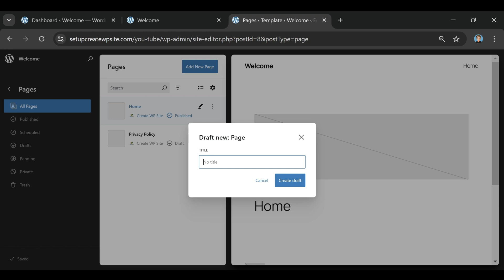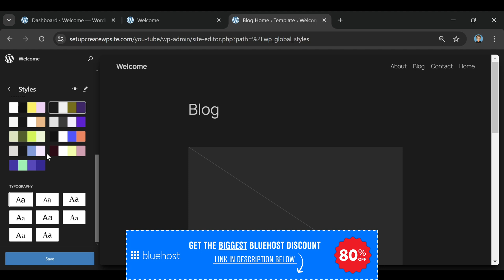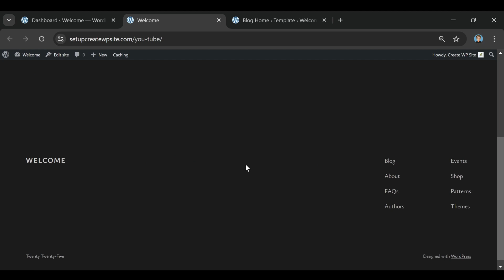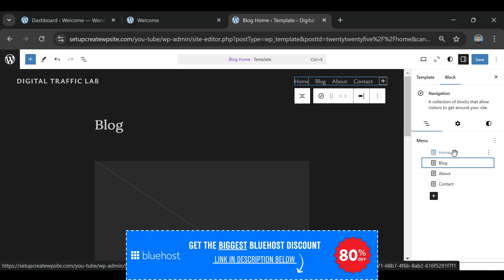Google Cloud Web Hosting Explained: Pros, Cons & Best Alternatives for Beginners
If you're wondering whether Google Cloud web hosting is the right choice for your website, this video breaks down everything you need to know!
🔴 Bluehost Discount - 83% OFF I’ll explain who Google Cloud hosting is really for, how it compares to traditional web hosts like Bluehost and SiteGround, and why most small businesses and bloggers should think twice before diving into Google Cloud. Whether you’re starting a WordPress blog, a small business website, or an e-commerce store, picking the right hosting is crucial to your site’s success.

⏱️ Timestamps
0:00 Introduction to Google Cloud Web Hosting
0:33 What is Google Cloud Hosting? (Powerful but complex)
1:03 Why Google Cloud isn’t beginner-friendly
1:34 Bluehost vs Google Cloud – Which is better for beginners?
2:05 Best hosting options for WordPress beginners
2:36 Special Bluehost discount (80% off)
3:06 Final thoughts & next steps

When it comes to finding the best web hosting for small businesses or personal projects, Google Cloud hosting can be overkill for beginners. While Google Cloud offers powerful server infrastructure for large-scale apps and high-traffic websites, most bloggers, freelancers, and small business owners will be better off with a traditional host like Bluehost, SiteGround, or HostGator. These hosts offer beginner-friendly tools, guided WordPress setup, and affordable pricing, making them ideal for anyone who wants to start a website without technical headaches.

If you’re launching a new WordPress website or even a simple personal blog, it’s important to choose a host that balances performance, ease of use, and affordability. Plus, with 24/7 customer support, you’ll always have help when you need it. Want to see step-by-step how to build your website?